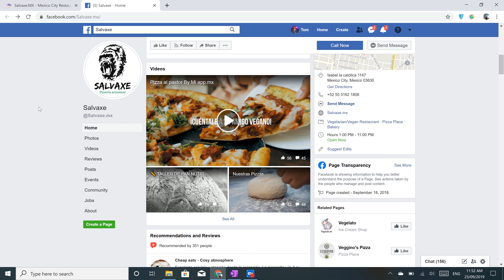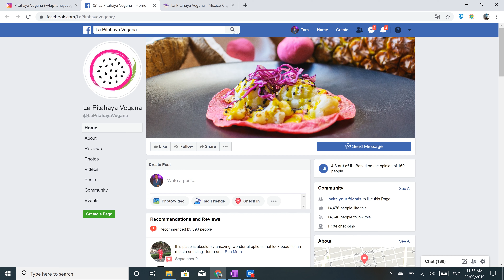Vegan Eats in Mexico City, Mexico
Thanks so much for the support and for watching this video.

Stay happy,
Eat plants,
Peace ✌️